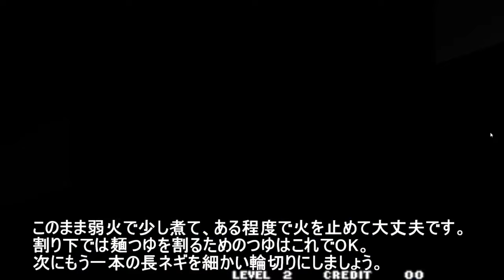【鴨蕎麦レシピ付き】餓狼伝説スペシャル / アンディ修行編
人生で一番遊んだゲーム、「餓狼伝説スペシャル」をプレイ。
自身で笑えるくらい思うようなプレイが出来ないので、
鴨蕎麦レシピを動画内に盛り込みました。

どうぞ美味しく作れますように。